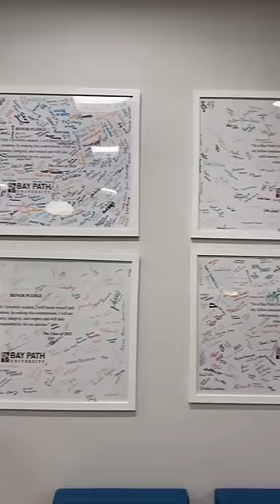The Best Place on Campus to Study and Get Work Done: Hatch Library at Bay Path University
Looking for a place to get some peace and quiet so you can focus on your studies? Look no further than Hatch Library at Bay Path University! This video takes a tour of the library and highlights why our students love learning in this cozy environment